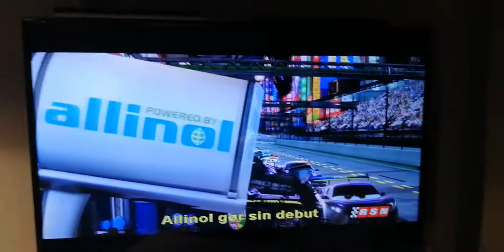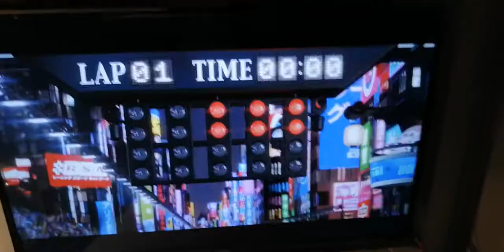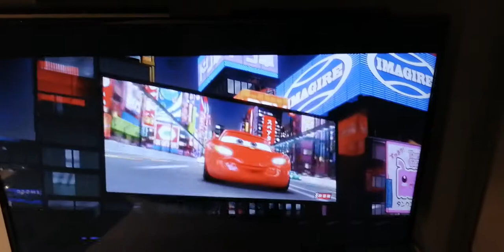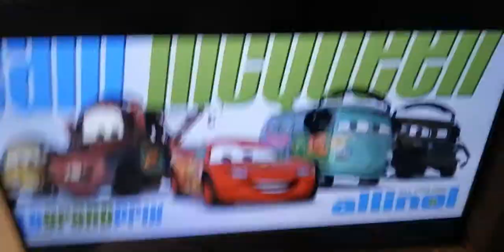SPEED I AM SPEED (FART JEG ER FART) CARS 2/BILER 2 Hele Japan World Grand prix